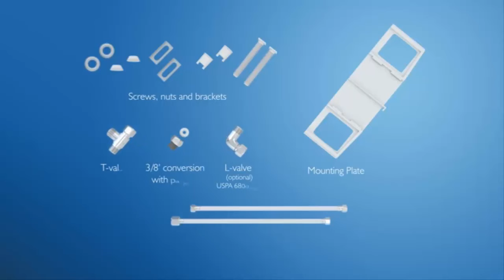🚽Bio Bidet Ultimate BB-600 Advanced Bidet Toilet Seat | Elongated White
This is such a wonderful product. Easy to use. Even my kids are learning.Even with my replacement knees, I was able to install the Bidet Seat myself no leaks! Overall, I am very pleased with this toilet seat. I love the heating function, and love that I will use far less toilet paper. The warm seat will be very nice when the cold midwestern winter hits. 🖤

The owner of this video is a participant in the Amazon Services LLC Associates Program, an affiliate advertising program designed to provide a means for video to earn advertising fees by advertising and linking to Amazon.com